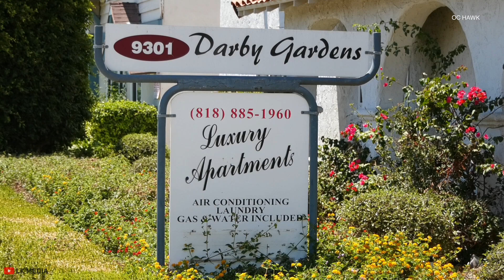Hazmat response at CSUN triggers investigation￼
9301 Darby across the street from CSUN

A male approximately 45 years old was found DOA. He was believed to have been there for two days according to LAFD radio traffic. LAFD engine 70 called for a hazmat response after finding white powder near the patient.